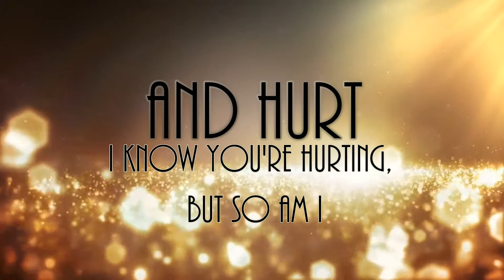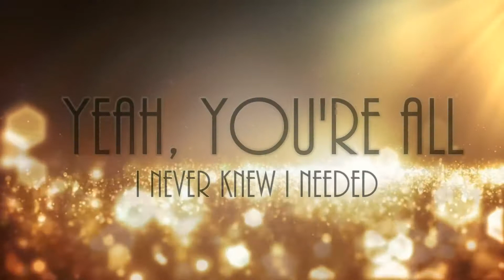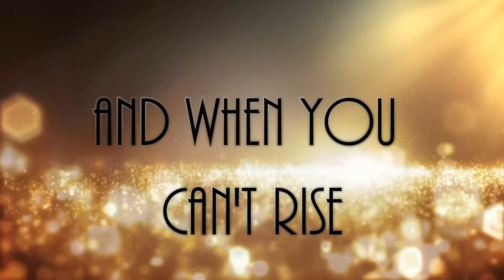Stand By You Lyrics [HD] - Rachel Platten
Stand By You Lyrics [HD]
Music and Lyrics- Rachel Platten